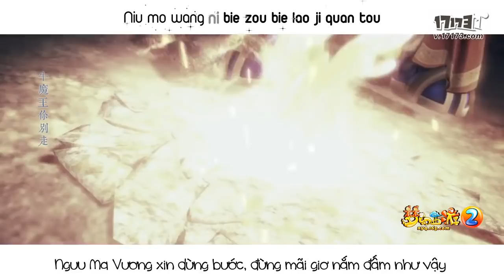[Vietsub + kara] TFBOYS Luyến Tây Du TFBOYS - Luyến Tây Du 恋西游 trailer MV Trailer